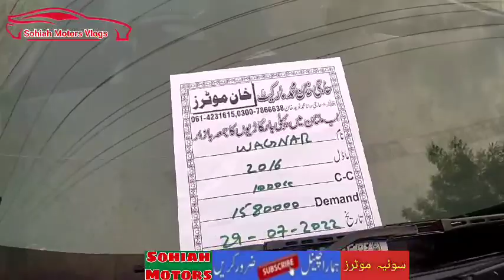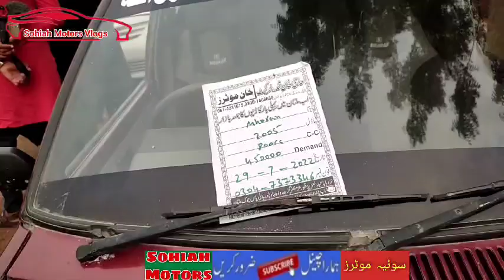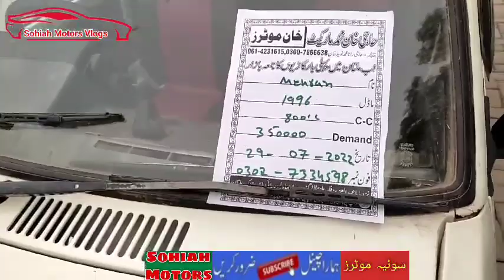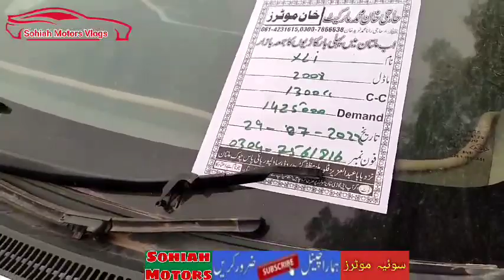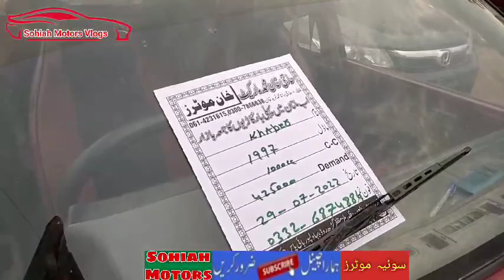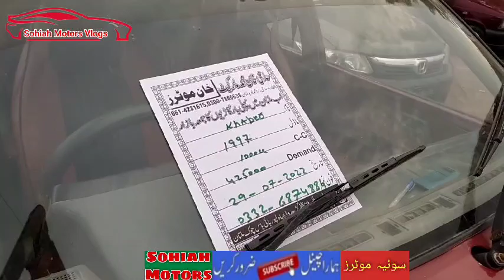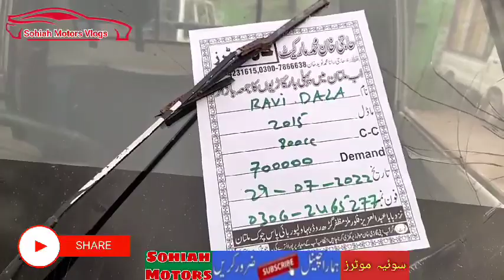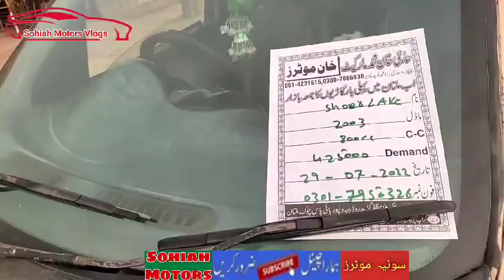Multan car Juma Bazar By Faisal Ali |Sohiah Motors Vlogs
multancarjuambazar
multancarbazar
carjumabazar